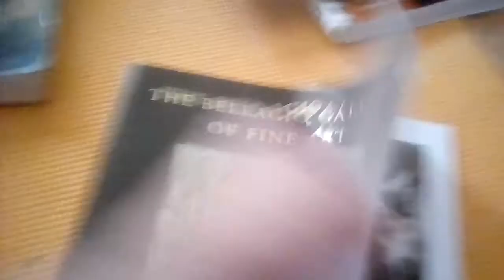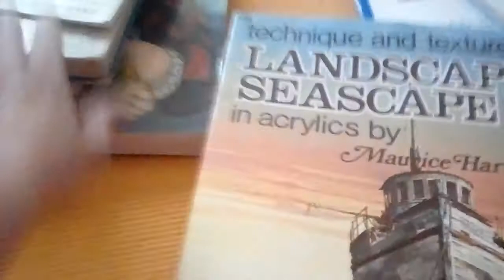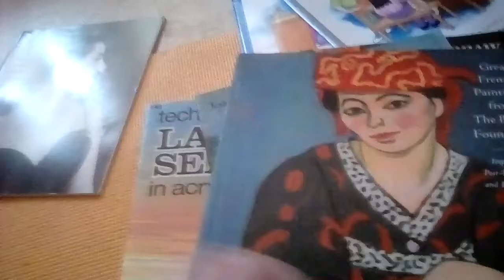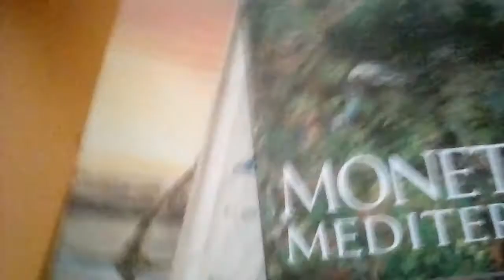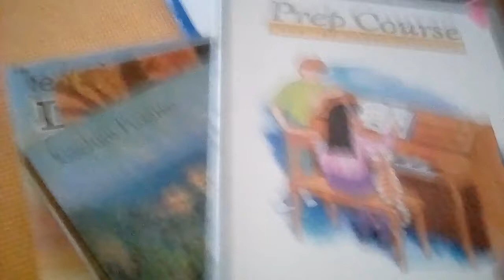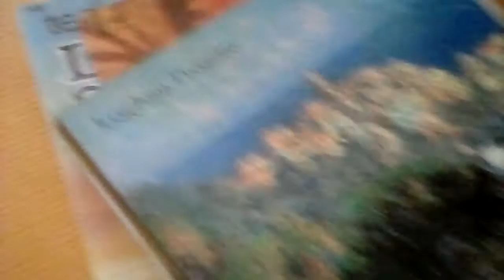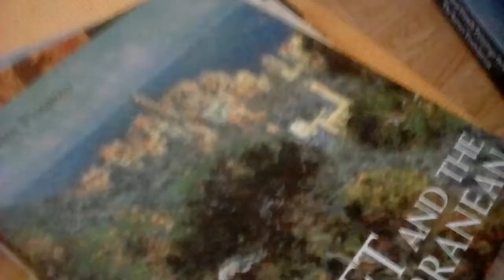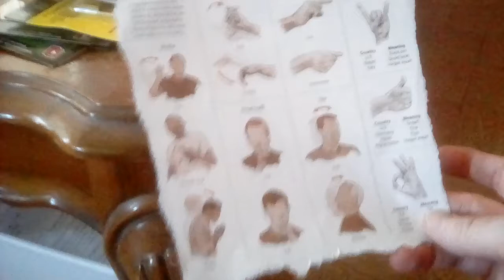Score! Garage Sale haul!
Old books, music books!